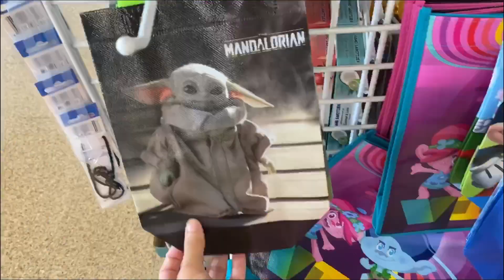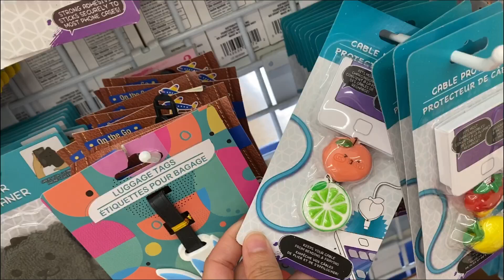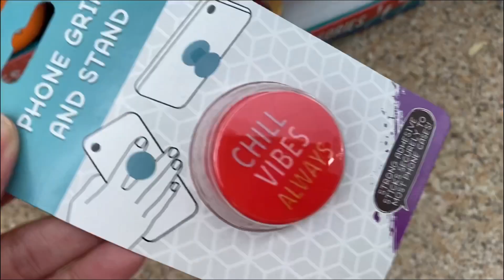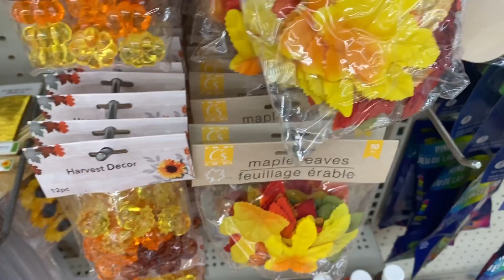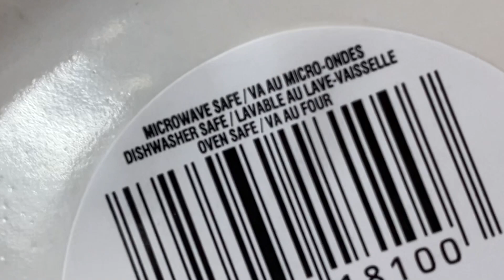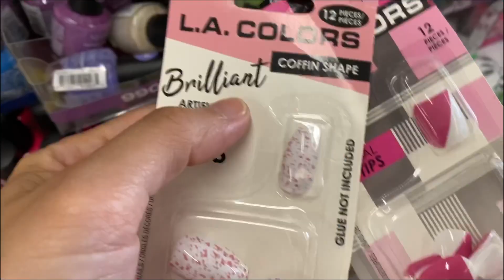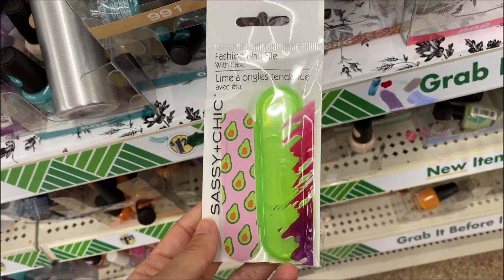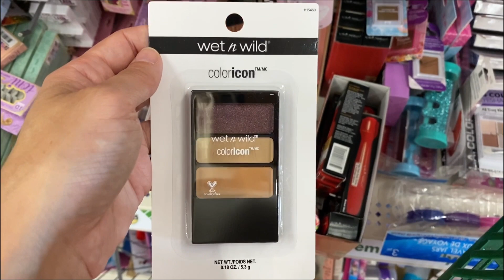*NEW* DOLLAR TREE WALK-THROUGH | $1.25 Fall Decor | Cell Phone Accessories | Beauty & More!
Hi Dollar Divas!
It's time for a new Dollar Tree walk-through! I found $1.25 Fall decor, cell phones accessories, beauty & more!

***SOCIAL MEDIA/CONTACT***